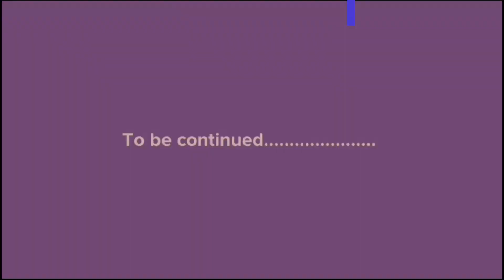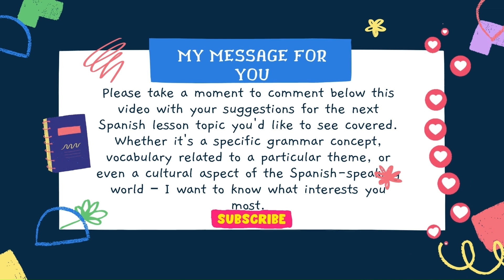🇪🇸 Conversational Spanish Lessons Online Free ┃Spanish Lession 37🌟spanish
🎉 ¡Hola Amigos! Welcome to Spanish Prodigy, where we're diving into the world of "Conversational Spanish Lessons Online Free"! 🎓📚 In this video, we'll explore valuable insights about learning Spanish for free on the internet. 🌐💡 Whether you're a beginner starting from "Spanish lesson one" or looking to enhance your "learn Spanish free" skills, we've got you covered. 🤩

👉 Here's what you'll discover:

🧩 Quick and effective ways to "learn Spanish conversation
💬 Free Spanish lessons that will get you speaking in no time
🆓 Resources and apps for "free Spanish lessons
🗣️ Tips for beginners on "Spanish conversation for beginners
🌐 Exploring the world of "Spanish language sessions
📚 Recommendations for the best learn Spanish for free tools including Rosetta Stone Spanish
🧠 Proven techniques to enhance your Spanish conversation skills
🗣️ Practical advice on improving your Spanish speaking  abilities
🎯 Common mistakes to avoid when conversing in Spanish
📚 Resources to help you practice and perfect your conversational skills
🌍 Insights into cultural nuances for authentic conversations
📚 Learning Spanish 💬 Conversational Spanish Videos
🎥 Spanish Conversation Videos
📖 How to Learn Conversational Spanish
💬 Practice Spanish Conversation Online for FREE

🌟 All the Spanish Basics You Need Prepare to be amazed as we unveil some surprising insights in this video.

🤯 Take a deep breath and dive into the world of engaging content. When searching for information on "Spanish Conversational Short Videos on YouTube" in both Spanish and English, you may have noticed a lack of relevant details. But fear not, as this video is here to provide you with valuable insights.

🌟 We are passionate about this subject and aim to deliver content that matters to you. Thank you for discovering our services.

😊 Don't miss out on this valuable advice! Tune in now to become a pro at "Spanish conversation." ¡Vamos a hablar español! 💃🕺📝